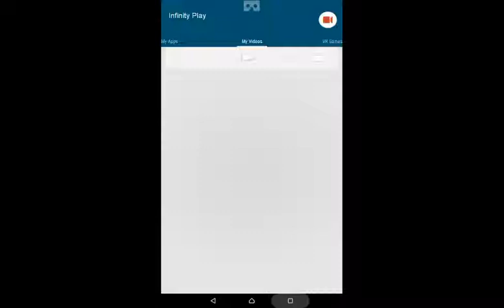Trial Xtreme 3 Port Levels 1-3 walkthourgh